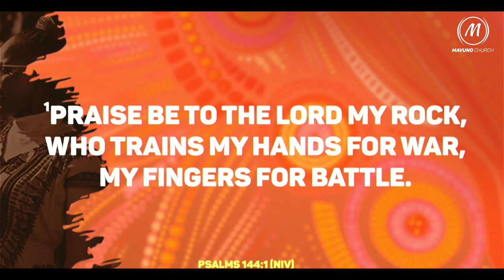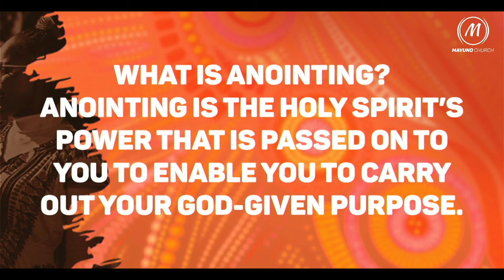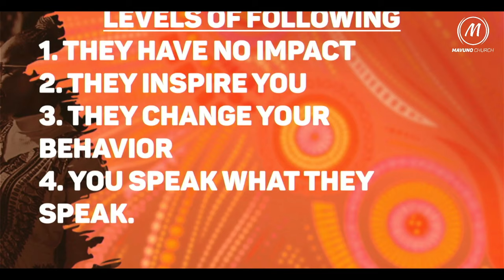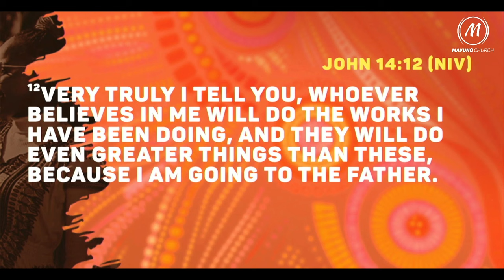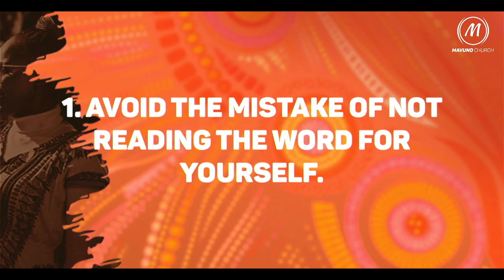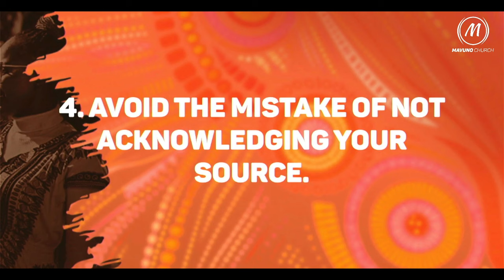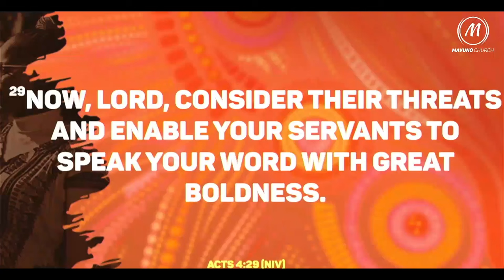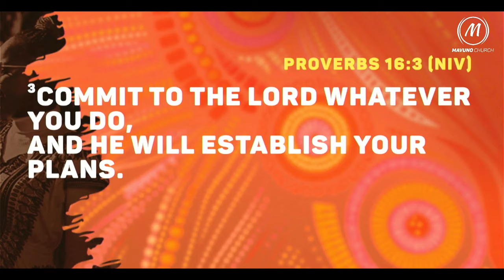The Gathering May 2024 || 5. How Following an Anointed Person Will Make You Unshakeable.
Our theme at Mavuno Church this year is 'Unshakeable'.

In this video featuring our senior pastor Muriithi Wanjau, we dive into the instrumental impact of following an anointed leader. Discover the process God uses in releasing His anointing to the Body and how being properly aligned will cause you to be unshakeable in a world that is going through major transitions and uncertainties.